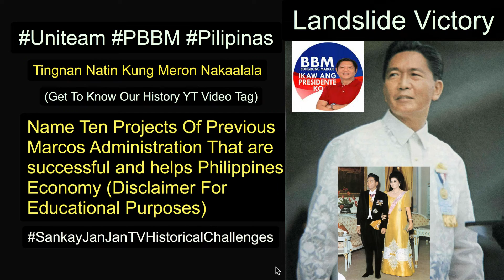Get To Know Our History Tag Video